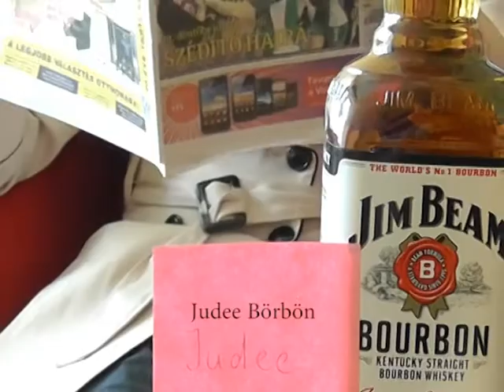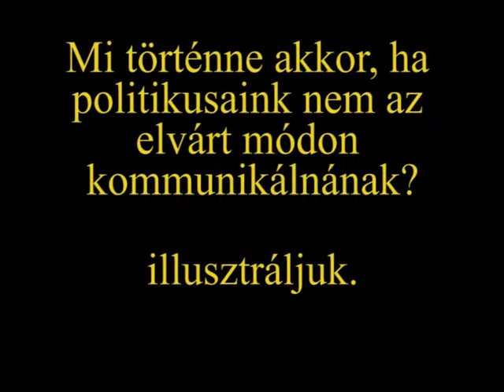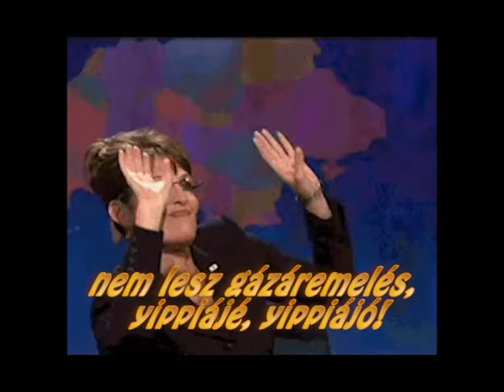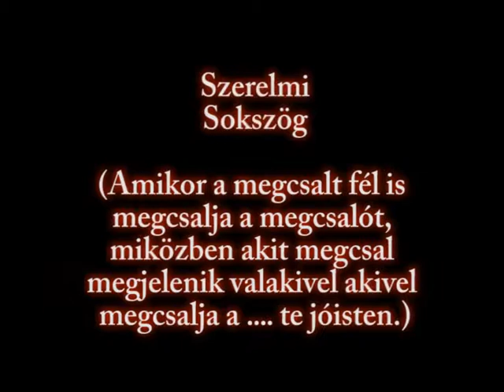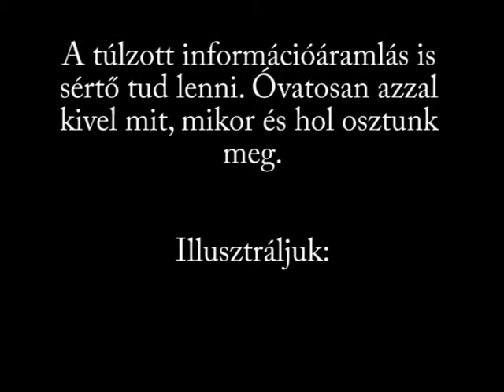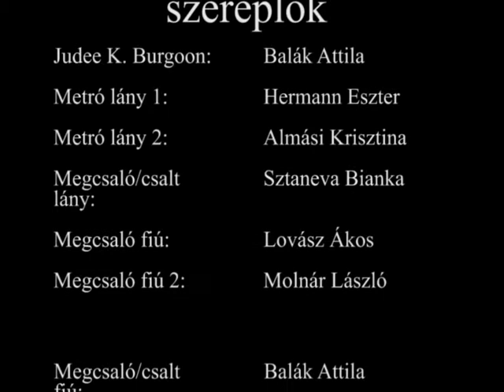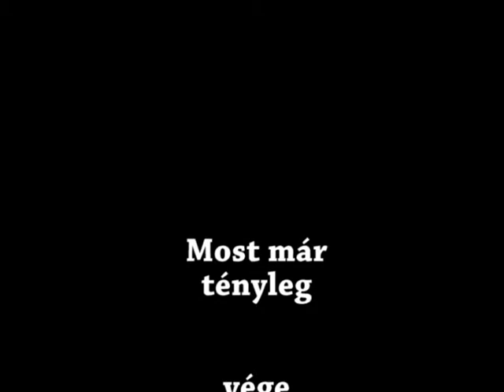Az elvárások megsértése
bce tk kisfilm.